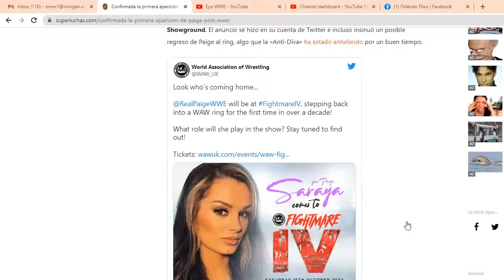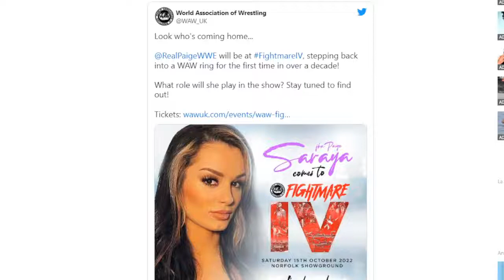Fightmare IV Paige confirmed for a huge post-WWE appearance (Norfolk Showground)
1. WWE RAW
2. WWE RAW 30 de Mayo 2022
3. RAW 30 de Mayo 2022 Bianca Belair
4. WWE RAW 30 de Mayo 2022 Cody Rhodes
5. WWE RAW 30 de Mayo 2022 Edge
6. WWE RAW 30 de Mayo 2022
7. WWE RAW 30/05/2022 Español
8. WWE RAW 30 de Mayo 2022 Becky Lynch
9. WWE RAW May 30, 2022
10. RAW 30 de Mayo 2022
11. WWE RAW 30 de Mayo 2022 RK-BRO
12. WWE RAW 30 de Mayo 2022 Español
13. WWE RAW 30 de Mayo 2022 AJ Styles
14. WWE RAW 30 de Mayo 2022 Seth Rollins
15. WWE RAW 30 de Mayo 2022 The Usos
16. Alexa Bliss RAW
17. Hell In a Cell 2022
Queremos WWE
Falback

TAGS IGNORAR